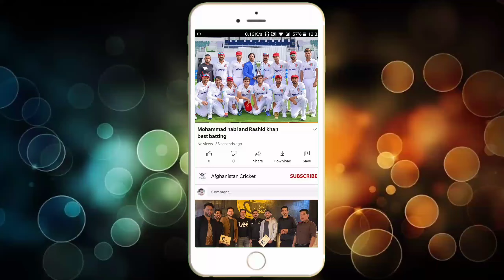Rehmat 114 runs against Ireland by Afghanistan Cricket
About This Channel :
                                        In this channel i will provide all the Afghanistan cricket Matches clips, highlights and Live streaming of Afghanistan cricket team matches .So ,if you want to watch the Matches, clips of Afghanistan cricket team or Highlights of Afghanistan cricket team or Live streaming then please subscribe my channel and press the bell icon for more Intresting videos.

IMPORTANT NOTE.
All the Images/Pictures or videos I used In The Videos Is Belongs To The Respected Owners I am Not The Owner Of any Picture.